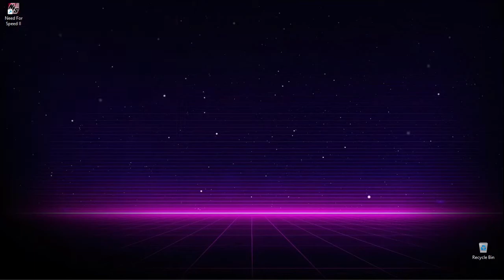Playing a Game from 1997 on Windows 11: Need for Speed II (Original Version)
I'm back with yet another Need for Speed video. I was curious to see how (and if) Need for Speed II would run on Windows 11, so this is the result. Enjoy the video!

Main Menu by Romolo Di Prisco
Sanoquoa by Saki Kaskas

Compatibility settings used for the game executable (NFSW.EXE): Windows 7 compatibility mode

Tools Used:

DSOAL + OpenAL Soft by kcat (DSOAL placed in the game directory; used to prevent audio crackling sounds)

If you're interested in this or any other retro games, you can find them